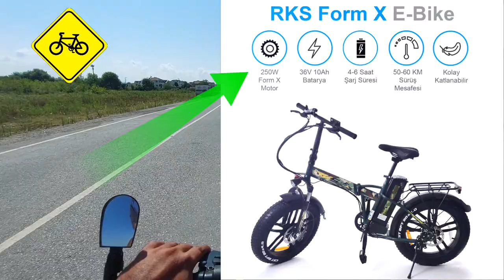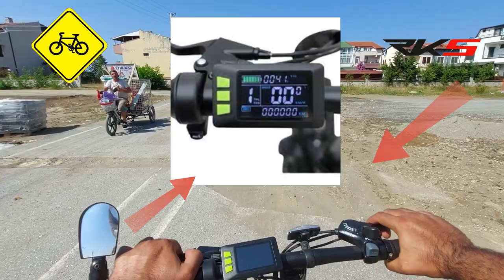Rks From x Elektrikli Bisiklet Tanıtım,/ 60km Menzil Yapıyor, / rksfromxebike,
Rks firmasının 60 km menzilli elektrikli bisikleti gerçekten alına bilecek bir bisiklet olduğunu söyleye bilirim.

rks from x elektrikli bisiklet performans anlamında 36v 10 ah olarak bataryası ile mükemmel olduğunu söyleye biliriz.

Volta elektrikli bisiklet modelleri ile kıyasladığımızda rks from x modeli fiyat anlamında alına bilecek elektrikli bisiklet olduğunu bizlere gösteriyor.

Bim ve A101 firmaları rks from x modelini satışa sunarsa ve kampanya yaparsa bir çok kişi bu bisikleti alacaktır diye düşünüyorum.

Uzun menzilli elektrikli bisik
letler arasında yer alıyor.

Elektrikli bisiklet alınır mı, hangi elektrikli bisikleti alsam gibi soruları bu kanalda bilgi bankası kanalında bula bilirsiniz.

Bim den elektrikli bisiklet alınır mı ?
A101 den elektrikli bisiklet alınır mı?

Elektrikli bisiklet tanıtımı videolarını bilgi bankasindan izlemenizi tavsiye ederim.